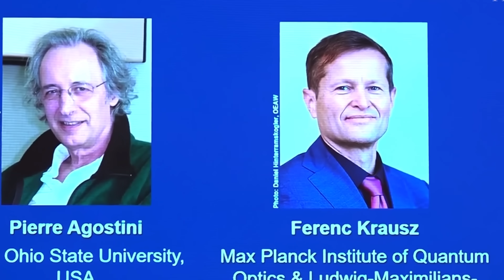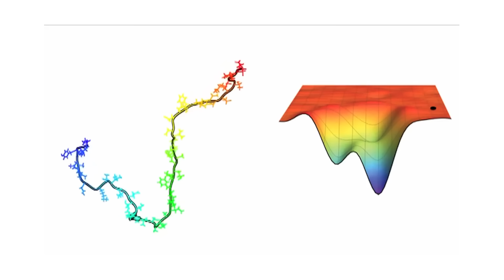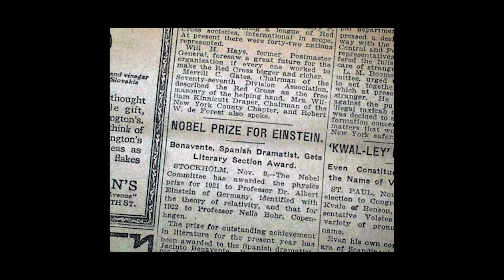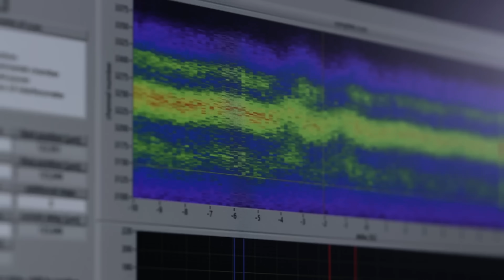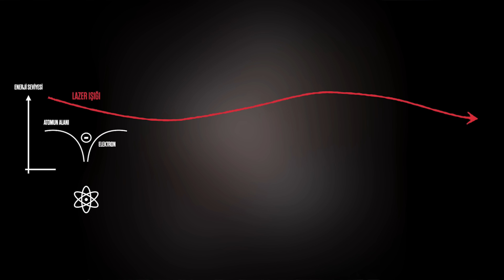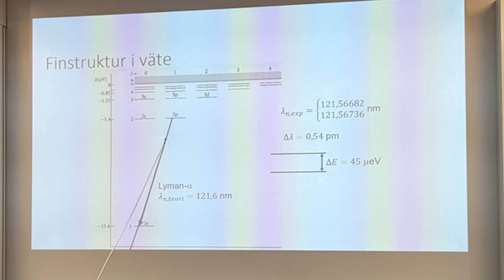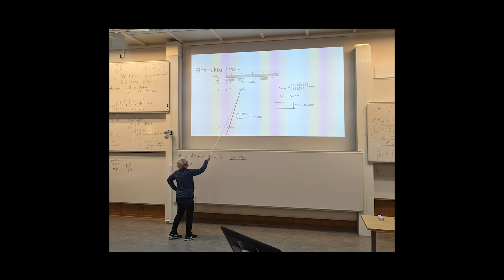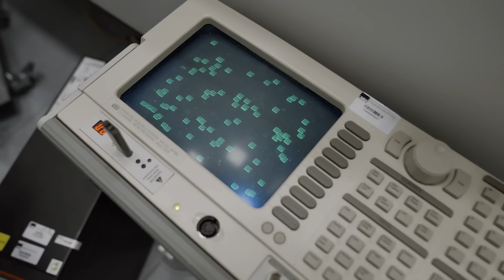2023 Nobel Fizik Ödülü - Attosaniye Lazerler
2023Nobel Fizik ödülü attosaniye ölçeğinde ışık atımlarını üretebilen teknolojinin geliştirilmesine verildi.

Artık elektronların dünyasına giriyoruz!

Bu sayede ilk defa elektronun madde içerisindeki dinamiklerini, daha önce hiç ölçemediğimiz kadar hassas ölçebilecek ve göremediğimiz şeyleri anlamaya başlayacağız. Einstein’a Nobel ödülü getiren fotoelektrik olaya daha yakından, yavaş çekim olarak bakabileceğiz. Bu sayede daha hızlı elektronikler geliştirecek, tıpta önemli ilerlemeler kaydedeceğiz. Peki ama nasıl?

Gündelik hayatımızda saniyeyi bile pek kullanmıyoruz. Hassas zaman gerektiren yarışlarda bile milisaniye, yani saniyenin binde biri ölçeği bizim için fazlasıyla yeterli. İşte milisaniye saniyenin binde biri. İşler biraz daha ciddiye binince, onun da binde biri olan mikrosaniye ölçeğine gidiyoruz. Proteinlerin katlanması bu zaman ölçeğinde gerçekleşiyor ya da bir müon parçacığının ömrü bu civarlarda. Bir kere daha bine bölersek, nanosaniyeye gidiyoruz. Artık bu ölçekte gerçekleşen olaylara verebileceğim örnekler atomik düzeylerde. Birkaç nanosaniyede ışık, odamda bir uçtan öbürüne ulaşıyor. Bu atomdan çok daha büyük bir ölçek. O yüzden bu yeterli değil.

Işık atom içerisinde bir noktadan diğerine giderken ne kadar süre geçiyor? Bir kere daha bine bölelim! Pikosaniye. Yetmedi, ışık bu sürede 0.3 mm yol kat ediyor. Gözümle göreceğim neredeyse. Bir kere daha bine bölelim. Femtosaniye… Görünür bölgedeki ışığın periyodu birkaç femtosaniye aralığına düşüyor. Ortalama bir kimyasal reaksiyonun süresi bu mertebelerde.

İşte fizikçiler için uzun bir süre femtosaniye bir limitti. Moleküldeki atomlar femtosaniye ölçeğinde hareket ediyor olmalarına rağmen, önemli bir şey bundan daha hızlı hareket ediyor: Elektron.

Elektron femtosaniye mertebesinde çok hareketli. Dolayısıyla ona baktığımız zaman bir nevi bulanık bir görüntüyle karşılaşıyoruz. İşte attosaniye fiziğiyle elektronun dinamiğini bu şekilde daha iyi anlayabileceğiz.

Einstein’a Nobel ödülü getiren fotoelektrik olayı hatırlayalım. Işık, yani fotonlar, bir materyale çarptığında oradan elektron koparıyorlar. Einstein bunu 120 yıl kadar önce buldu ve o günden bugüne teknolojimizi şekillendirdi. Şimdi çok basit bir soru soralım: Burada ışık, elektrona çarptığında tam olarak ne oluyor? Misal o elektron oradan anında mı fırlıyor? Yoksa önce foton soğuruluyor, biraz zaman geçiyor, elektron sonra mı fırlıyor? İşte bu kadar basit bir soruyu sorsaydınız, uzunca bir süre muhtemelen şu cevabı alırdınız: Elektron anında fırlıyor. Ama kimse emin değildi. Fizikçilerin böyle düşünmüş olmaları şaşırtıcı değil, çünkü bu zaman ölçeklerine erişmek o zamanlar imkansızdı. İşte attosaniye fiziği ölçümleri sayesinde, bu tür olayları daha yakından görmek mümkün hale geldi. Bu ölçeklerde her şey donukmuş gibi duruyor.

Atomun etrafında bulunan elektron, bir alanın içerisinde hapsolmuş durumda. Bu yüzden atomu tek başına terk edemiyor. Fakat yüksek güçlü infrared lazerden gelen alan sayesinde elektron, bu potansiyel bariyerini kuantum tünelleme yoluyla aşıyor. Normalde bizler duvardan geçemiyoruz ama parçacıklar kuantum tünelleme yoluyla bu tür bariyerleri aşabiliyorlar. Hatta yıldızların içerisinde gerçekleşen nükleer reaksiyonları buna borçluyuz. Neyse, bu lazerden gelen alan öyle ki, elektron tam alıp başını gidecekken tam ayarında değişiyor ve elektron geri ivmeleniyor. Geriye, ilk haline döndüğünde de bir sürü ekstrem ultraviyole foton yayıyor. Bu sürece high-harmonic generation (HHG) adı veriliyor.

İşte bu oluşan moröte HHG’ler, doğru koşullar altında hassas bir şekilde ayarlanırsa, hepsi bir araya geldiğinde birleşiyor ve attosaniyelik pulseları, atımları oluşturuyor. Tıpkı bir gitarın telleri gibi. Her biri ayrı ayrı farklı frekanslarda çalsalar da, bir arada çaldıklarında birleşerek bir tını oluşturuyorlar. İşte o tını, elektronun dinamiğini anlamamıza yardımcı olacak.

Anne L’Huillier, 2023 Nobel Fizik Ödülünü paylaşan üç kişiden biri. Attosaniye ölçekte atımlar üretebilmemiz için gerekli ilk teorik hesaplamalar onun ekibinden 1987 yılında çıkıyor. Oluşan spektrumu deneylerle örtüşecek şekilde tahmin etmeyi başarıyorlar.

Nobel’i paylaşan diğer iki kişiden Pierre Agostini, 2001’de ilk defa 250 attosaniye süren ardışık ışık atımları oluşturmayı başarıyor. Aynı sırada Ferenc Krausz da farklı bir deney üzerinde çalışırken 650 attosaniye süren tek bir atım oluşturmayı başarıyor.

Peki o kadar anlattık elektronu izleyip, daha iyi anlayacağız diye. Bu durum Heisenberg’ün belirsizlik ilkesi ile çelişmiyor mu?  Tam aksine L’Huillier’in yaptığı hesaplamalar da kuantum mekaniğinin baş tacı olan Schrödinger denkleminin çözümlerinden geliyor.

Evrenin hımmlayan sesini duyduktan sonra, bir de elektronun atımlara… Verdiği tepkiyi ölçeceğiz.

Tüm evrenin varlığı boyunca tek bir kalp atışına odaklanacağız.

Araştıran ve Yazan: Ögetay Kayalı
Kurgulayan: Alperen Çatak
Düzenleyen ve Sunan: Barış Özcan